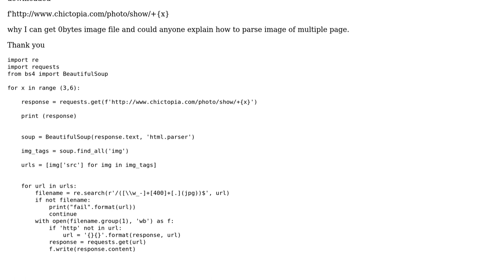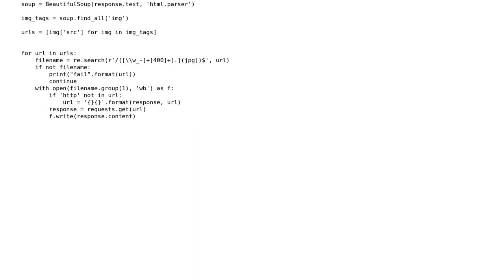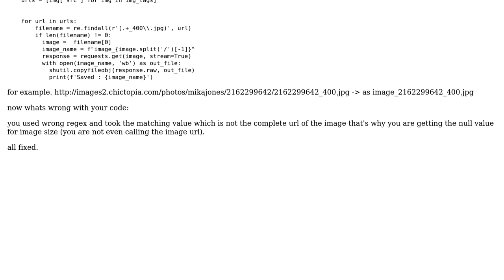Find and download image on multiple pages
With thanks & praise to God, and with thanks to the many people who have made this project possible! You are responsible for your own actions.